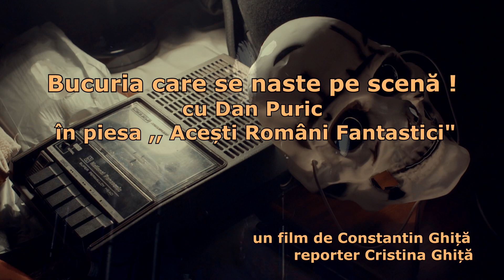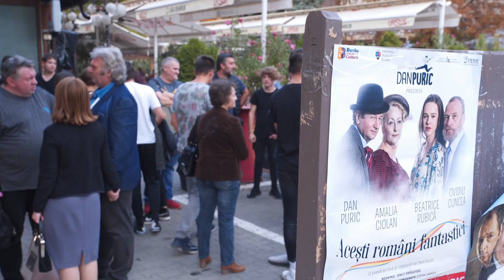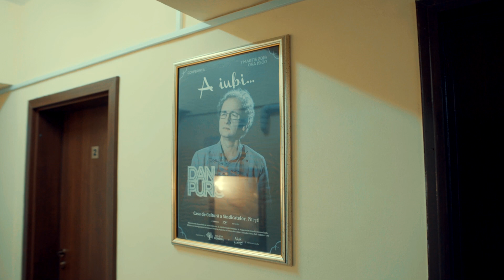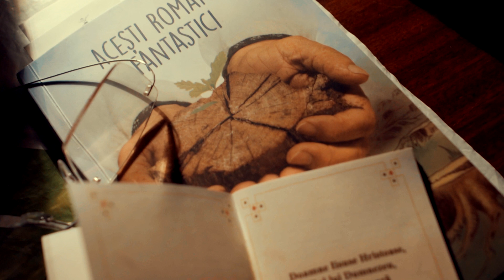DAN PURIC si "BUCURIA CARE SE NASTE PE SCENA"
Un film realizat de Constantin Ghita
Reporter: Cristina Ghita